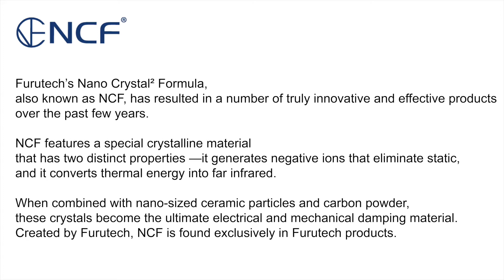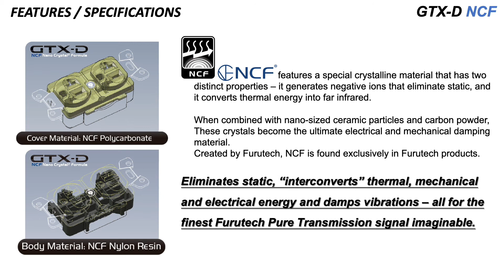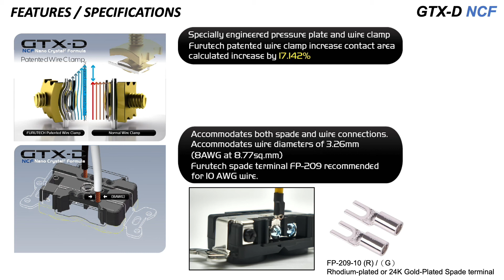Furutech GTX D NCF receptacle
The  GTX‐D  NCF  manifests  a  devotion  to  best  performance  in  every  element  of  AC  and  signal  transfer.
Considering that what you actually hear is in a very real sense the direct product of the incoming AC then the final few feet are of prime importance for best performance.
Of  course everyone would love  to make  pure‐copper  receptacles, but its malleability – lack  of  stiffness – makes  pure  copper  a  poor  choice.  That’s  why  you’ll  find  less  conductive  metals  like  beryllium  copper,
phosphor  bronze  or  brass in most  receptacles. Furutech’s intense engineering  scrutiny  has  resulted in an industry‐first,  a  technique  allowing  us  to  use  special  Furutech  rhodium‐plated  α  (Alpha)  pure  copper conductors  strengthened  and  sprung  by  our  innovative  nonmagnetic  Stainless  Steel  Conductor  Spring System that keeps a firm grip yet won’t damage male connector blades or their plated surfaces. But what really sets the GTX‐D NCF receptacle apart is “NCF” – Furutech’s ultimate damping material ‐ Nano Crystal² Formula eliminates static, “interconverts” thermal, mechanical and electrical energy and damps vibrations.
The GTX‐D NCF can be summed up in a word; virtuoso!